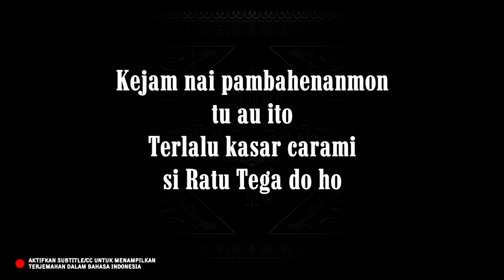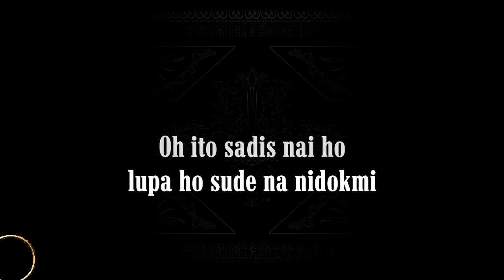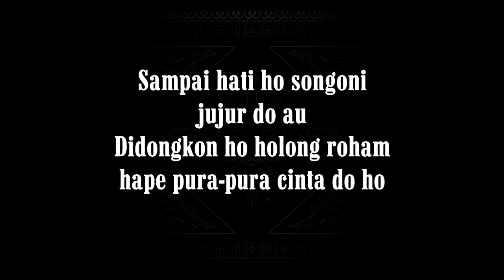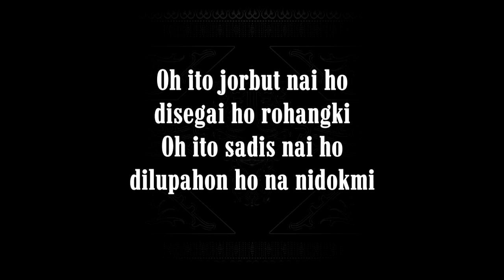Si Ratu Tega (Karaoke Lower Keys) Cipt. Gun Labero Simarmata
Aktifkan subtitle/CC untuk menampilkan terjemahan dalam bahasa Indonesia dan bahasa Inggris.

Si Ratu Tega
Cipt. Gun Lobero Simarmata.

Lirik:

Kejam nai pambahenanmon
tu au ito
Terlalu kasar carami
si Ratu Tega do ho

Sampai hati ho songoni
jujur do au
Didongkon ho holong roham
hape pura-pura cinta do ho

[Reff]
Oh ito jorbut nai ho
disegai ho rohangki
Oh ito sadis nai ho
lupa ho sude na nidokmi

Sampai kiamat naso jadi
maafhononku ho.

Kejam nai pambahenanmon
tu au ito
Terlalu kasar carami

[Reff]
disegai ho rohangki
dilupahon ho na nidokmi

maafhononku ho

maafhononku ho

Maafhononku ho.

Salam Tampan!